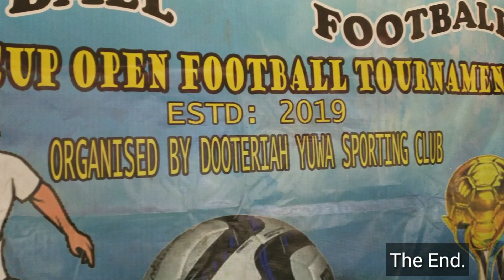Vlog 19||Football match||Milling to Dooteriah Bike Ride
This vlog is about our tour to Dooteriah ground to wathch fooball match.
Everyone plz use helmet while riding.
Facebook.com/Rj Sagar